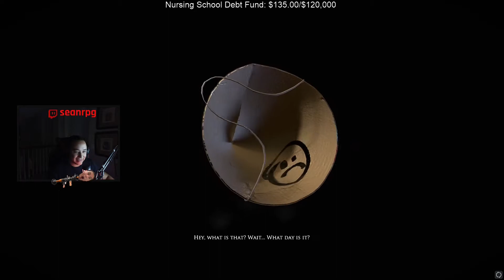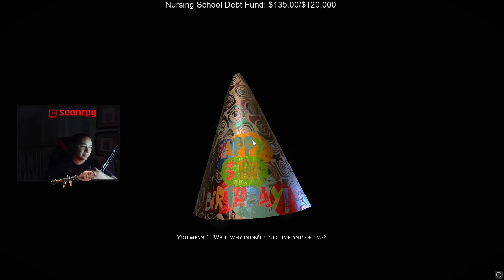Layers of Part 4!! (Blind Playthrough)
Part 4 my dudes:).